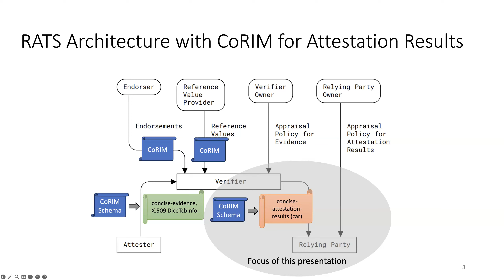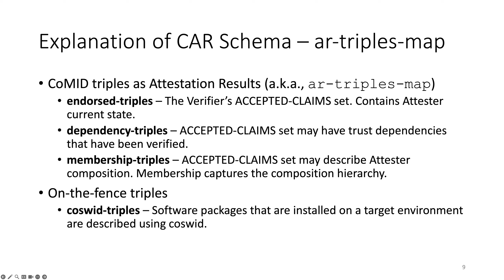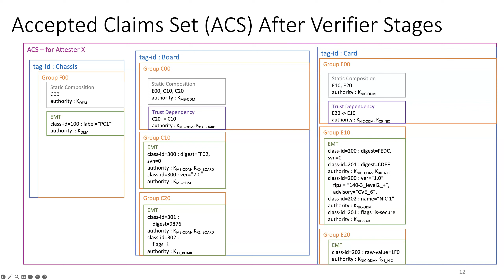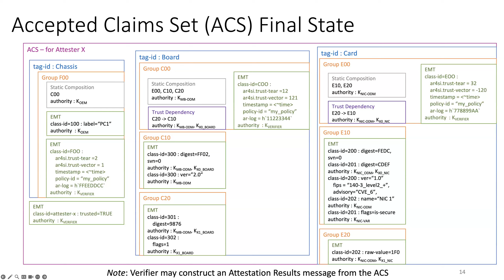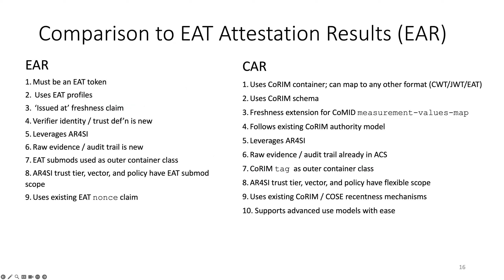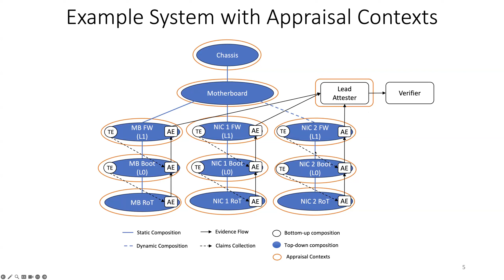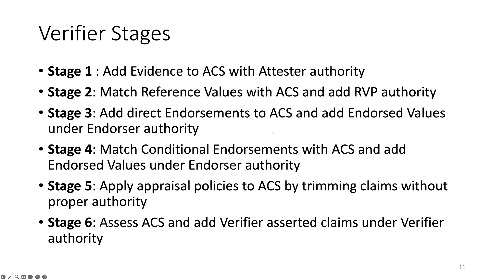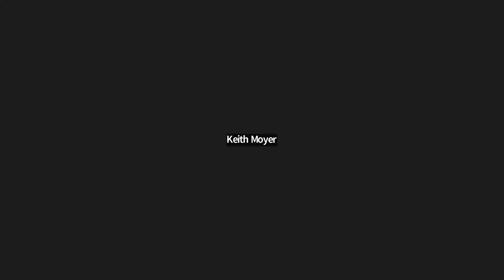CCC Attestation Meeting 2023-12-05